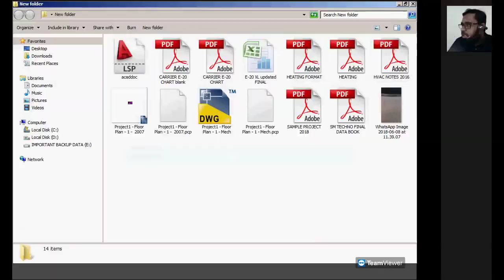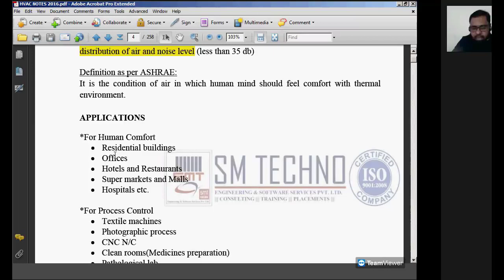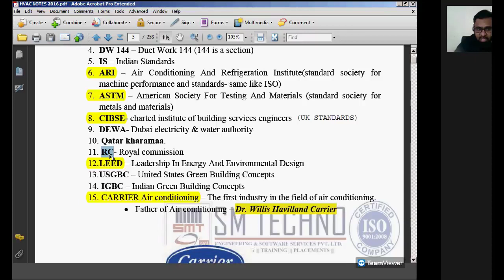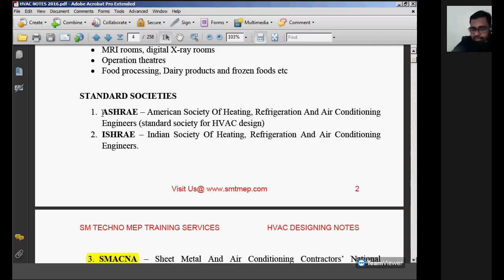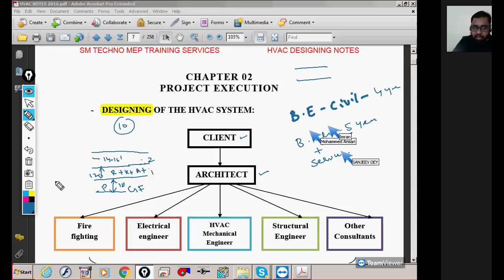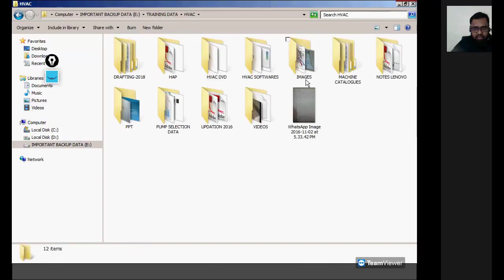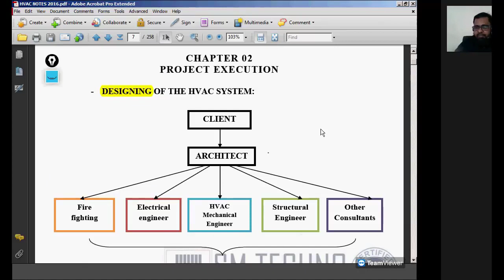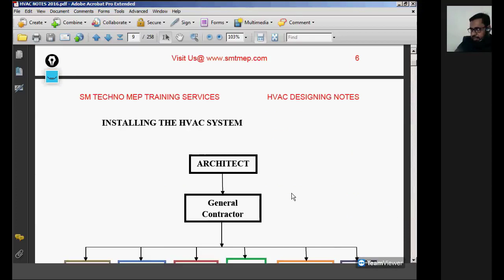HVAC DESIGNING CLASS 1